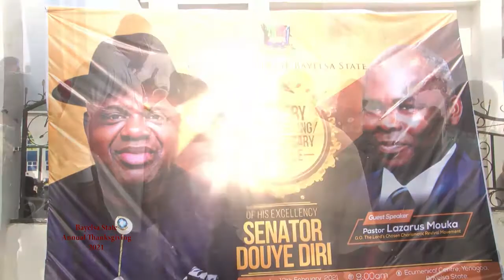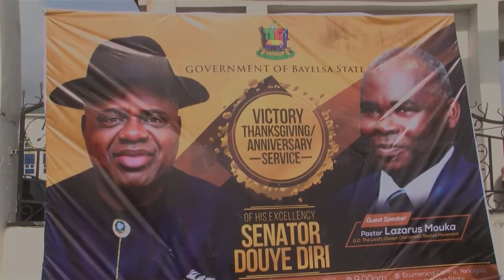BAYELSA ANNUAL THANKSGIVING FINAL choir mobile